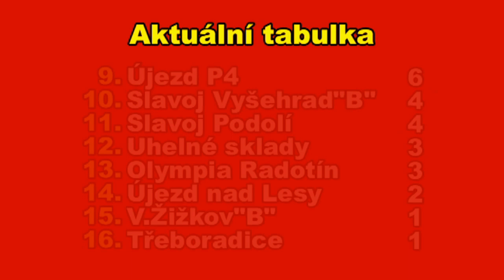Pražská teplárenská přebor mužů 2020/2021 2. kolo